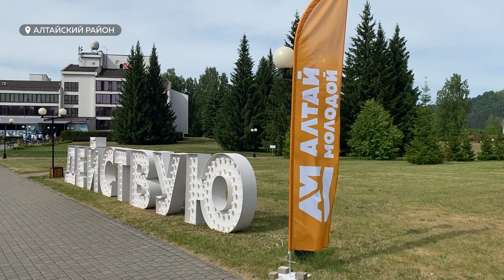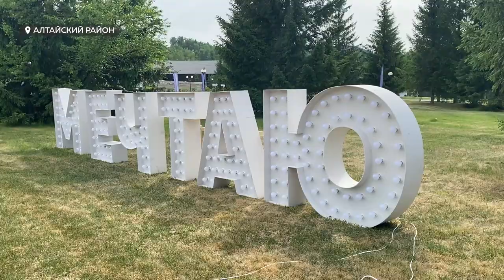Бонусы от сельской жизни есть и о них на форуме АТР рассказывали эксперты площадки Агропрорыв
Почему стоит переехать в село и заняться бизнесом и как не похоронить свои передовые идеи в условиях санкций? На эти и не только вопросы прямо сейчас получают ответы сотни участников молодежного форума АТР, который уже больше десяти лет проходит на алтайской земле. Валентина Аскерова расскажет о самых востребованных площадках образовательного форума